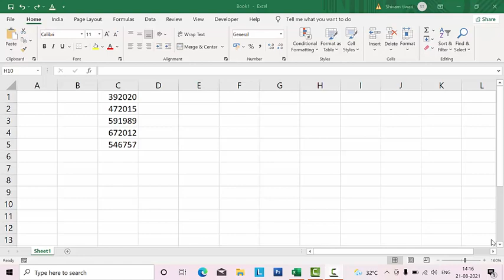How To Convert Numbers into DATE with this shortcut key in Microsoft Excel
●▬▬▬▬▬▬▬▬▬▬▬ஜ۩۞۩ஜ▬▬▬▬▬▬▬▬▬▬▬●
●▬▬▬▬▬▬▬▬▬▬▬ஜ۩۞۩ஜ▬▬▬▬▬▬▬▬▬▬▬●